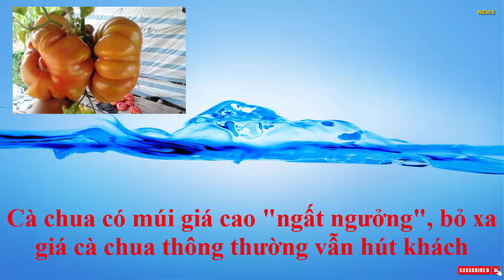Cà chua có múi giá cao "ngất ngưởng", bỏ xa giá cà chua thông thường vẫn hút khách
Chị Vân, chủ một cửa hàng bán đồ sạch miền cao cho biết cà chua Sơn La có mã ngoài khác hoàn toàn với những giống cà chua thông thường khác được bán trên thị trường.

Cà chua Sơn La còn được bà con địa phương gọi là cà chua múi, có vẻ ngoài xấu xí, chia nhiều múi, nhìn không bắt mắt. Quả to nhỏ không đều nhau, có quả nặng tới gần 1 kg nhưng có quả chỉ vài ba lạng. Chưa kể, cà chua múi khi nhập về chín không đều màu, khách mua phải để vài ngày cho chín đỏ hẳn mới có thể ăn được.Tiểu thương này cho hay, cà chua múi không chỉ khác với cà chua thường ở vẻ bề ngoài mà giống cà này còn rất nhiều bột, vị ngọt ăn rất thơm ngon. Tuy nhiên giống cà chua này được bà con miền cao trồng theo kiểu truyền thống nên năng suất cà không cao. Cũng bởi do số lượng có hạn, chất lượng lại ngon hơn hẳn cà chua dưới xuôi nên giá của cà chua múi luôn đắt gấp 2 -3 lần cà chua thường.Cà chua múi sản lượng thấp nên để có hàng bán mình phải thu gom từ rất nhiều mối mà mỗi lần cũng chỉ gom được từ 1 tạ đến 1.5 tạ. Trung bình 1 tuần mình sẽ gom hàng 2 lần để rao bán cho khách. Giá cà múi nhà mình để công khai trên trang cá nhân là 50.000 đồng/kg, đắt gấp 3 lần cà chua thường nhưng vì độ ngon của cà này đã được khẳng định, khách đã ăn qua đều thích mê nên họ vẫn đặt mua rất nhiều. Có những người ăn quen họ đặt mua liền lúc cả chục cân về bỏ tủ ăn dần".Chị Vân cho hay, vì cà chua múi nhiều bột, vị ngọt nên khách mua ngoài để nấu, làm sốt còn dùng làm salad ăn cũng rất ngon.

Tuy nhiên cà chua múi cũng có 2 loại, một loại nhiều hạt, bột ít và chua hơn. Một loại hạt ít, ngọt và nhiều bột được khách chuộng hơn.

Là người thích ăn cà chua múi, chị Thương ở Linh Đàm, Hà Nội kể: "Quê mình ở Thái Bình, giống cà chua múi này mình được ăn từ nhỏ. Ngày xưa quê mình trồng nhiều lắm, thế hệ 7x – 8x hầu như ai cũng ăn qua. Tuy nhiên những năm trở lại đây, quê mình không trồng cà chua này nữa. Thấy chợ mạng rao bán mình liền đặt mua, lâu lắm rồi mới được ăn loại cà này, rửa sạch ăn sống trực tiếp thích mê luôn ấy"